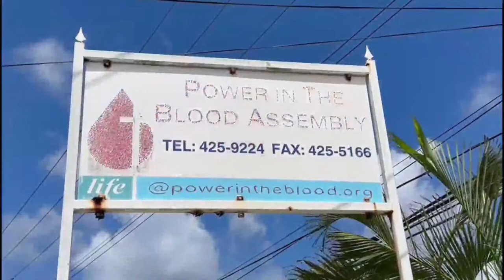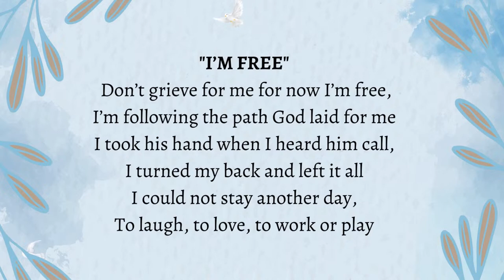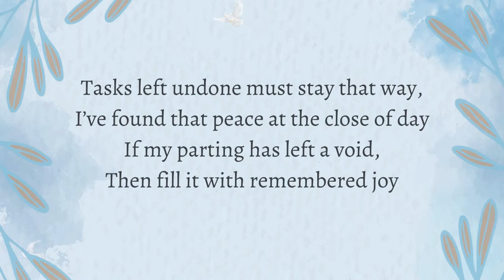Celebrating the Life of Gwendolyn Onetha Sandiford nee Watson